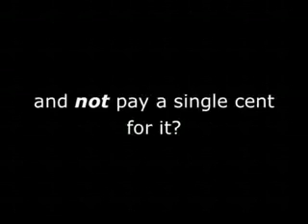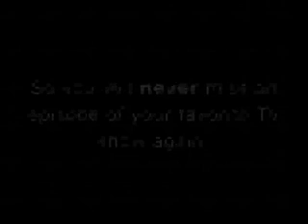Criminal Minds Season 7, Episode 15: A Thin Line